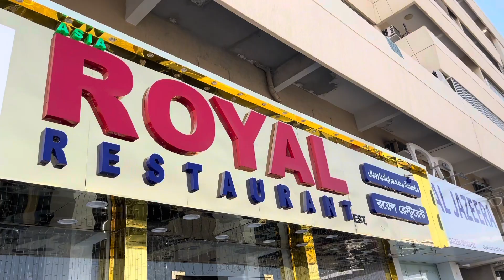Asia Royal Restaurant Dubai || Food Review || Durga Puja Special restaurant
Asia Royal Restaurant Dubai || Food Review || Just Newly opened

Durga Puja Special restaurant

Thanks for coming my YouTube channel 👉sharmila barua Dubai vlogger

Mare channel pe funny video he link

Dubai tour vlogge he link